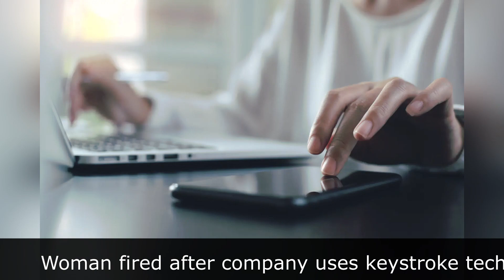News: Woman fired after company uses keystroke technology to monitor her work from home, SUNews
1. Video Quality
2. Type of Breaking News and News Clip Content that you want.